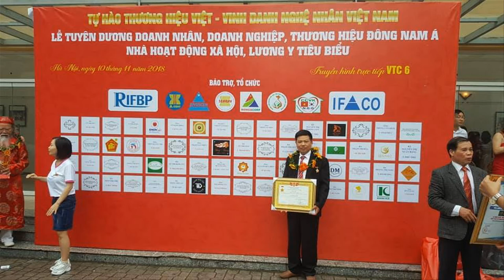🔴Hoành Phi Câu Đối gỗ gụ Thờ Gia Tiên, a Trường( Hải Hậu)/ Đồ Gỗ Hiền Lanh. 0986883349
- A Trường đặt hàng Online 01 Bộ Hoành Phi Câu Đối gỗ gụ loại dầy..
- 🔴Hoành Phi Câu Đối gỗ gụ Mới Nhất/ Thịnh Hành & Bán Chạy nhất 2020/ đồ gỗ Hiền Lanh. 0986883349
- Hoành Phi lồng Cuốn Thư đang được đánh giá mẫu Thịnh Hành nhất Hiện Nay 2020 - khi mua Qk sẽ được kết hợp giưa Hoành Phi + Cuốn Thư gỗ gụ
- Câu Đối có kích thước 1m97 x rộng 28 x dầy 4cm - hoành phi có kt 1m97 x 67, 2m17 x 67, ván dầy 3cm, khuôn tranh dầy 7cm, to 10cm.
-🔴 hoành phi chạm 3 chữ:" Đức Lưu Quang" - câu đối vế phải chạm" Tổ - Tông - Công - Đức - Thiên - Niên - Thịnh" - vế trái chạm:" Tử - Hiếu - Tôn - Hiền - Vạn - Đại - Vinh "